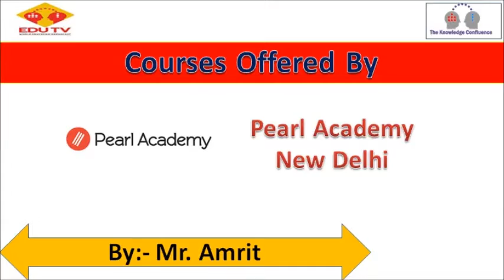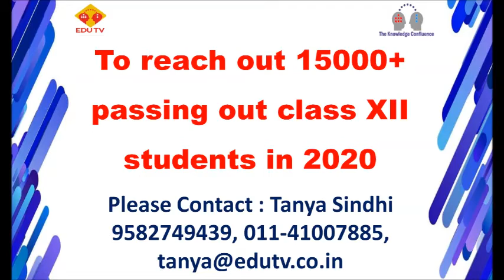Courses offered by Pearl Academy New Delhi